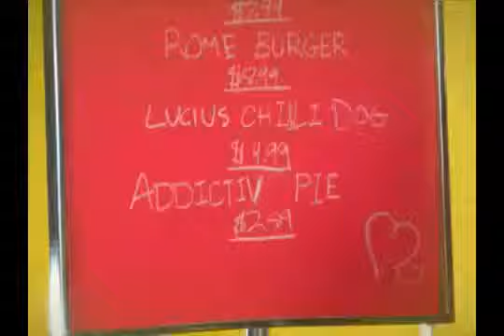Just Breathe Addictiv Official Music Video